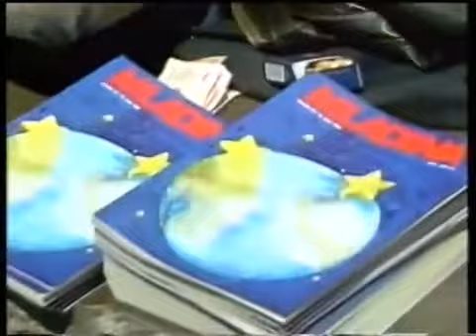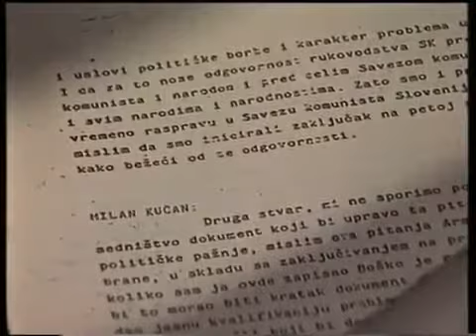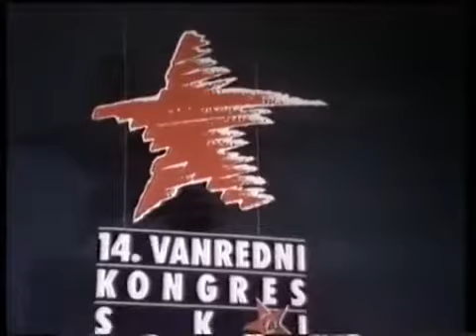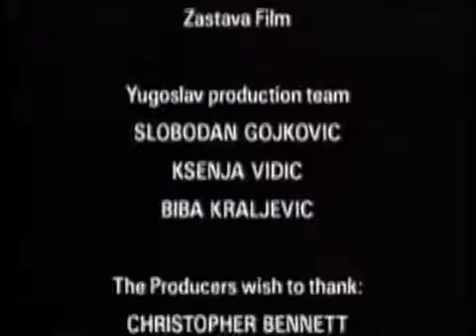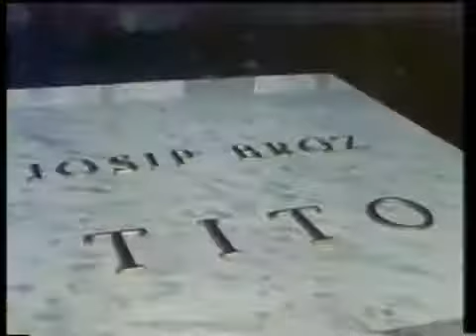Guerre Yougoslavie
Parties 6 et 7 du film De Sarajevo à Sarajevo 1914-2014. Lindépendance de la Croatie et de la Slovénie, la bataille de Vukovar, la guerre patriotique croate, .

11 mai 1956 Emission spéciale consacrée à un pays, la Yougoslavie et à un homme, TITO. Irène CHAGNEAU laisse alternativement la parole à lécrivain et .

Le président serbe Slobodan Milosevic et le Croate Franjo Tuđman furent les principaux artisans de la disparition de la Yougoslavie et du renouveau du .